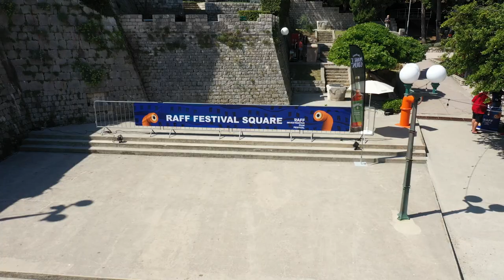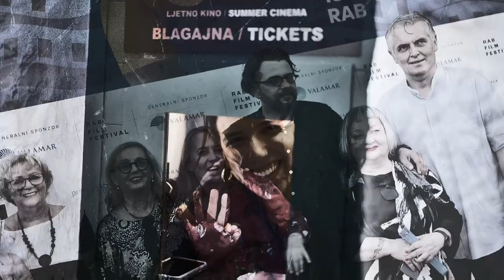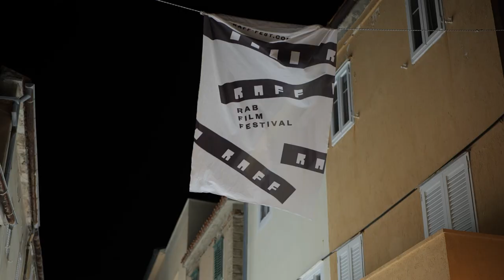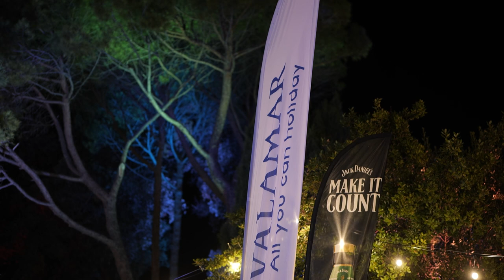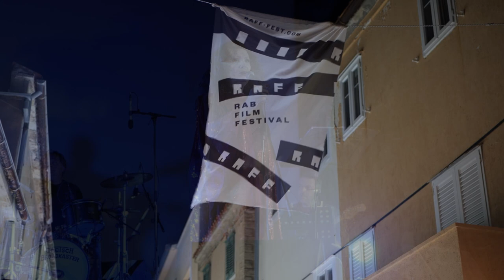5. RAB FILM FESTIVAL - NAJBOLJI TRENUCI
MUSIC: "Somewhere over the rainbow" by  Harold Arlen & E.Y. Harburg.
Performed by Radojka Šverko